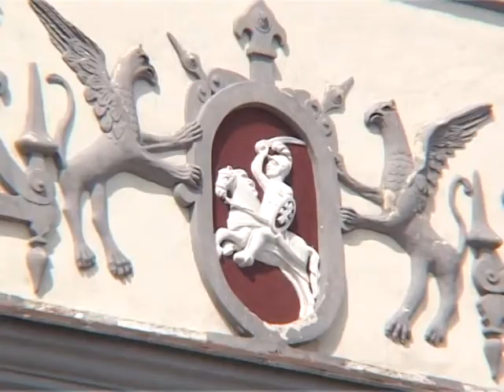Литва отпраздновала перенесение святых мощей 3 х Виленских мучеников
Православные Литвы отпраздновали перенесение святых мощей 3-х Виленских мучеников. Святые Антоний, Иоанн и Евстафий почитаются не только как первые мученики литовской земли, но и как провозвестники массового Крещения Литвы, которое состоялось на несколько столетий позже Крещения Руси.